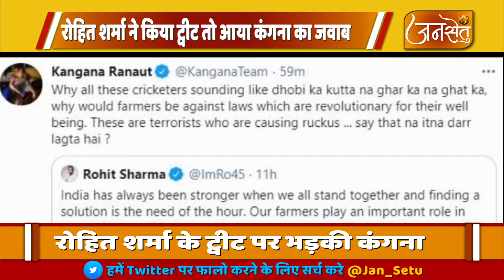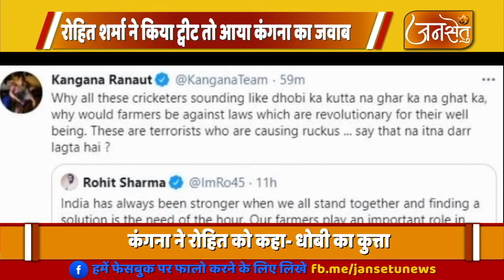कंगना ने रोहित को कहा- धोबी का कुत्ता, विराट बोले- हम भी किसान आंदोलन पर बात करते हैं